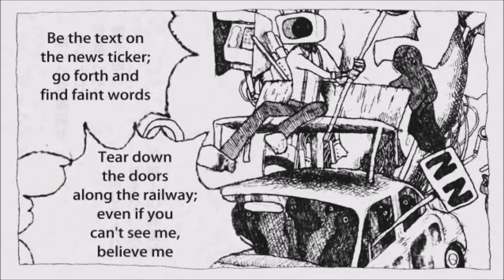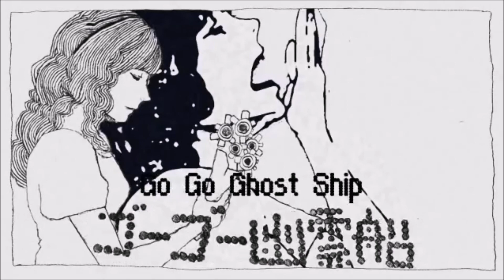【Namine Ritsu KIRE/波音リツ KIRE】Go Go Ghost Ship (ゴーゴー幽霊船)【UTAUカバー】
This remix is sooo legit! Itikura is the best!

Homework bums me out.

Credits
Lyrics & Movie: Kenshi Yonezu (Hachi)
UST: NicolaCola (MimsyCola)
UTAU: Canon